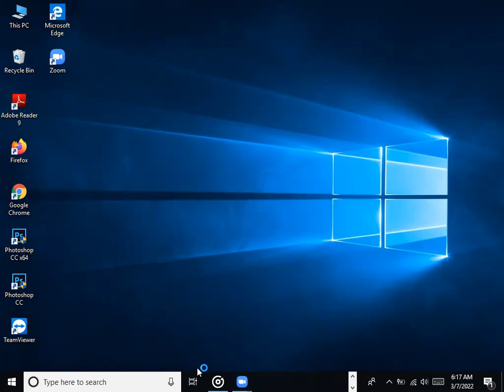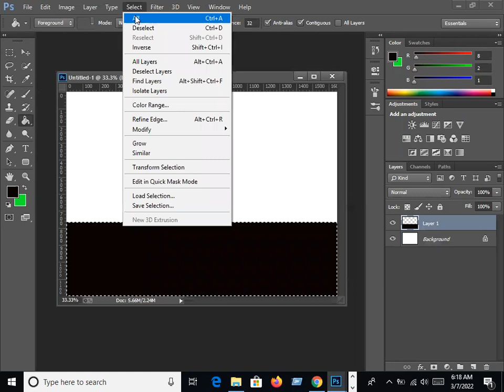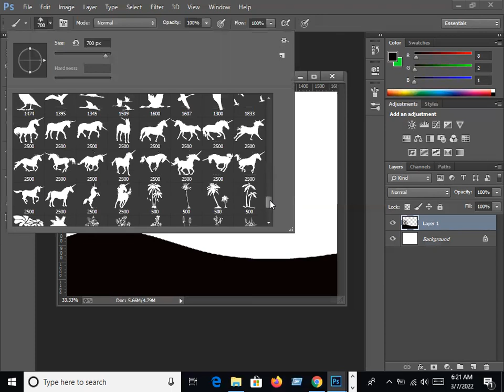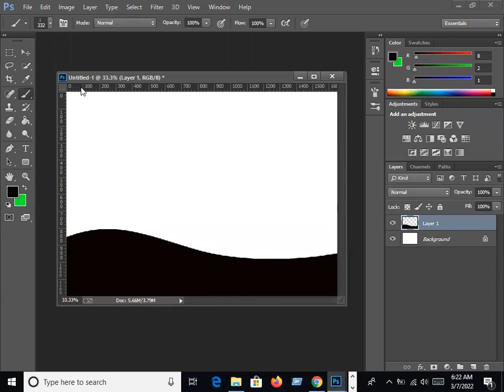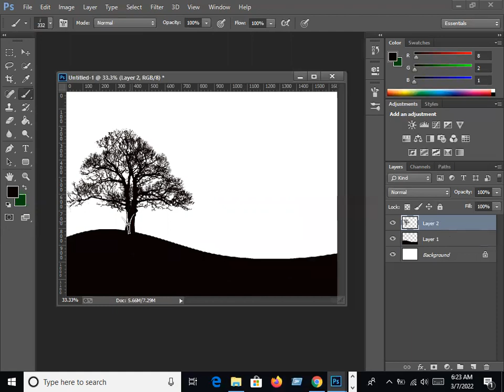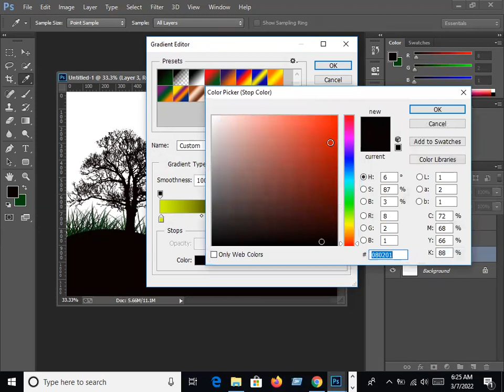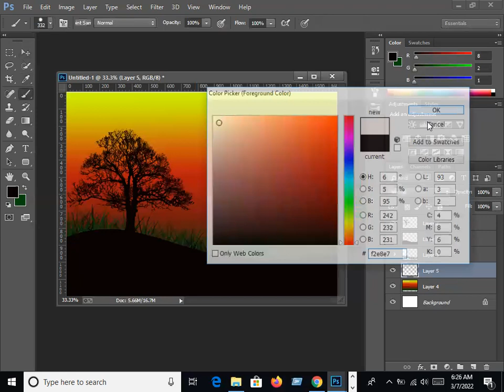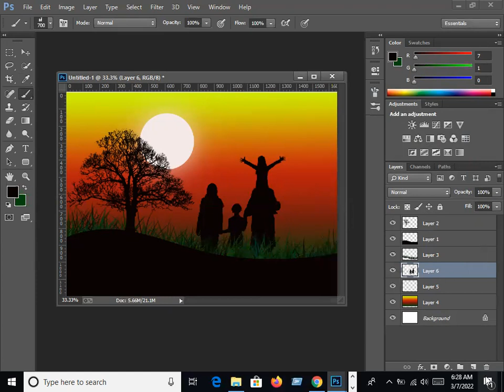How to create brush landscape create with adobe photoshop CS6